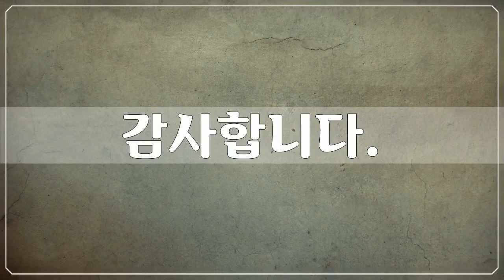고창군 고인돌 유적, 83개 고창군 고인돌 유적사진들 by 공유마당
1만개 이상의 다양한 컨텐츠들을 목록별로 구분하여 재생목록에 정리하였습니다.